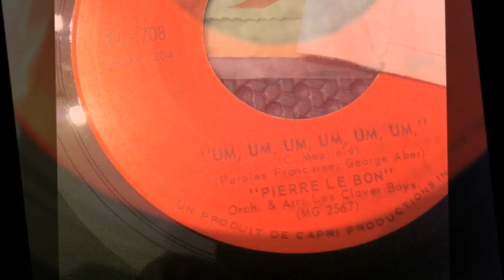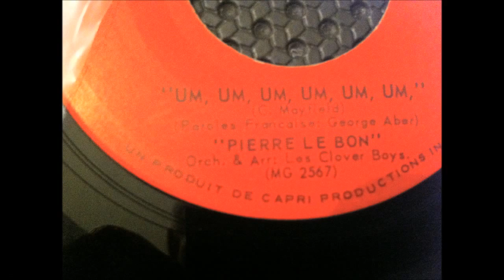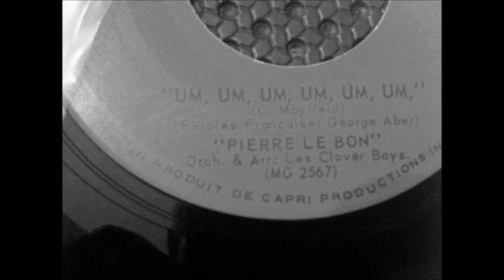PIERRE LEBON , um,um,um,um,um,um.( Major Lance - Um, Um, Um, Um, Um, Um )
PIERRE LEBON , um,um,um,um,um,um
.( Major Lance - Um, Um, Um, Um, Um, Um )